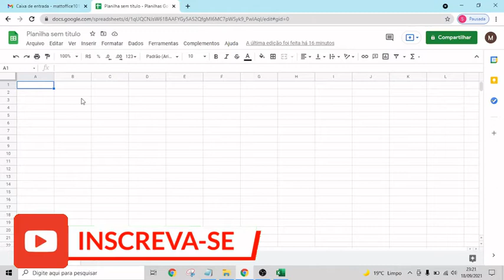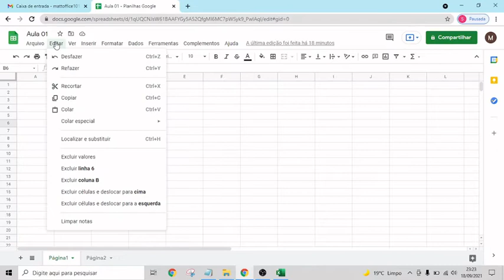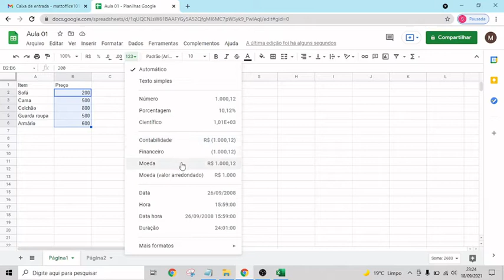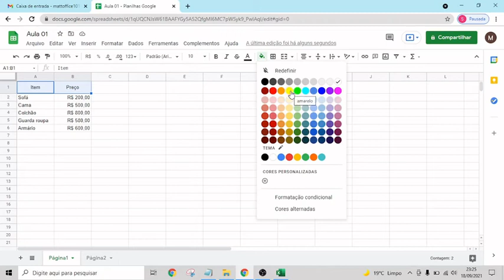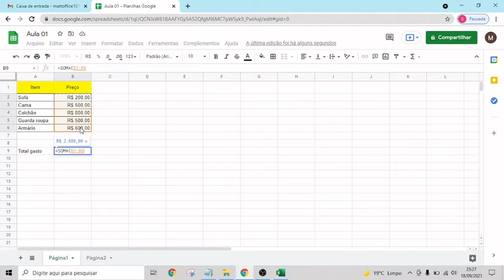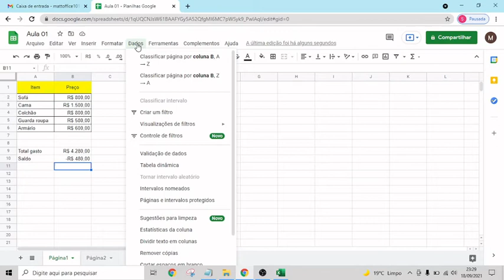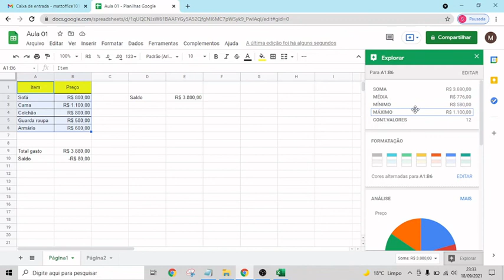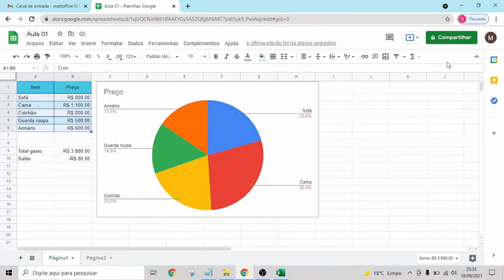Google Planilhas - Aula 01 - Introdução ao Google Sheets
Fala galera, tudo certo com vocês? Esse é a nossa Aula 01 do nosso "minicurso" de Google Planilhas - Introdução ao Google Sheets - onde veremos o visual, guias e fórmulas básicas deles.

🏆Adquira nosso e-book sobre o básico do Google Planilhas, ou afilie-se

00:00 Intro
01:09 Abrindo Google Sheets
01:53 Ambiente de trabalho
03:05 Criando matriz tabela e formatando
05:23 Fórmulas e funções - introdução
08:35 Colocando um Gráfico